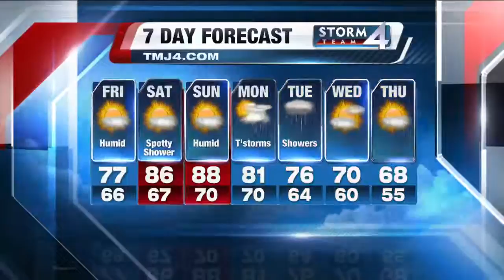Brian Gotter's Daybreak Storm Team 4Cast